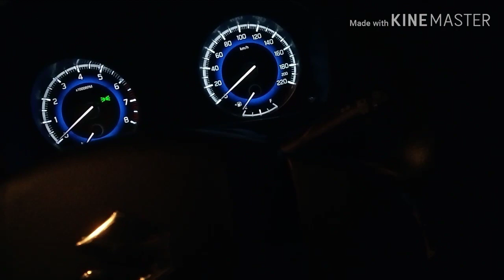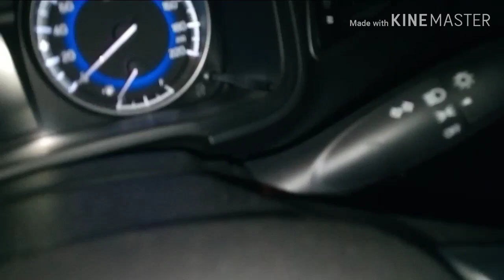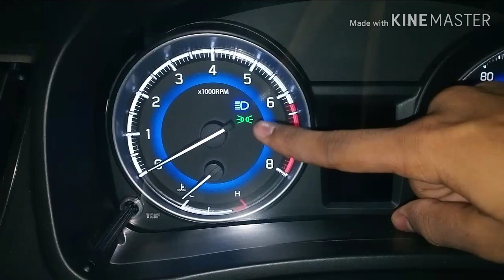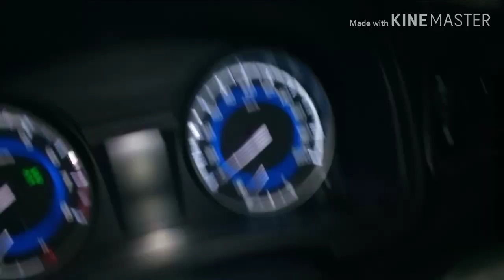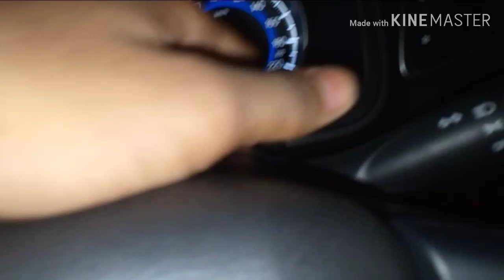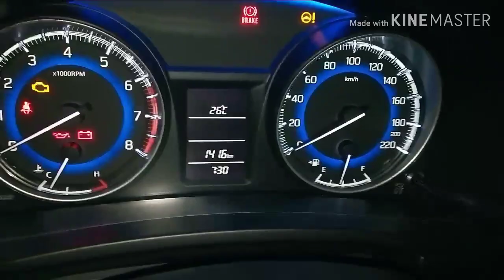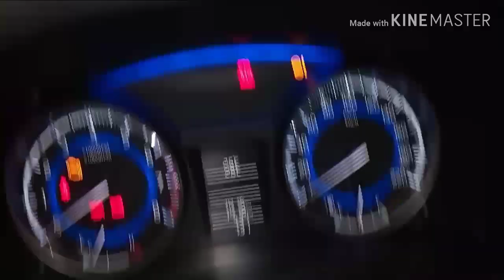car light controls in malayalam